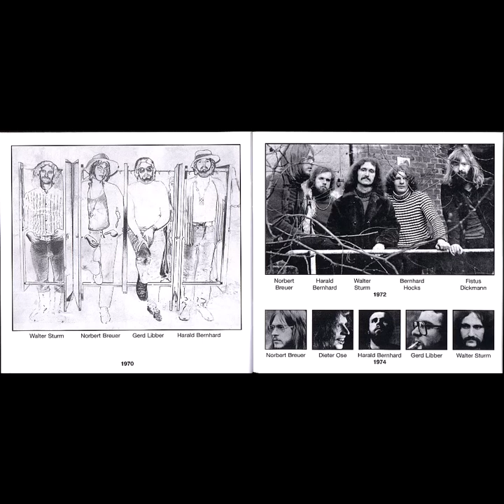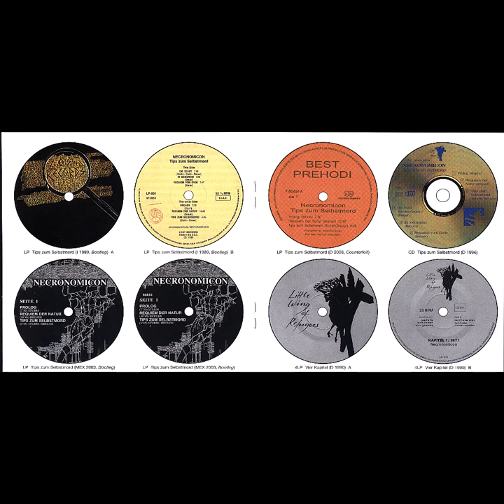Necronomicon - Haifische. Gedanken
the bonus track 3
album: Tips Zum Selbstmord (with bonus tracks)
year: 1971-74
subg: krautrock
country: Germany